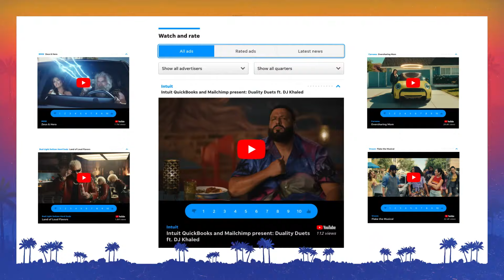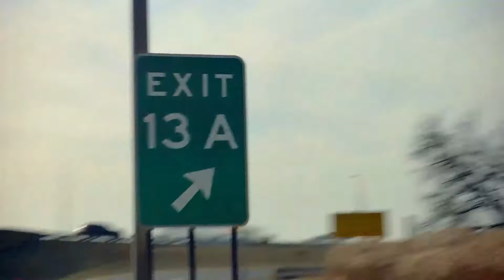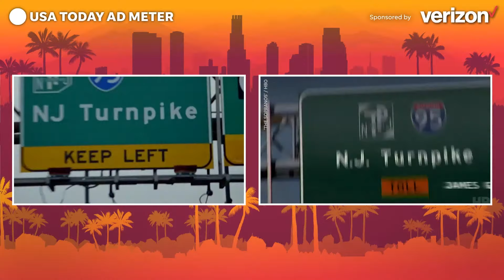Ad Meter Live: Rating the Super Bowl's best Commercials of 2022 | USA TODAY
We talk Super Bowl ads with two-time MVP Eli Manning, ‘Sopranos’ star Jamie-Lynn Sigler, who reprised her role as Meadow Soprano for Chevy, and tennis phenom Serena Williams, fresh off her ad for Michelob Ultra.

Let’s be honest. Most people are watching the Super Bowl for the commercials. Since 1989, USA Today’s Ad Meter lets the public vote on which ads they loved most. Ad Meter Live hosted by Ralphie Aversa breaks down the results, the buzz, and all the fanfare.